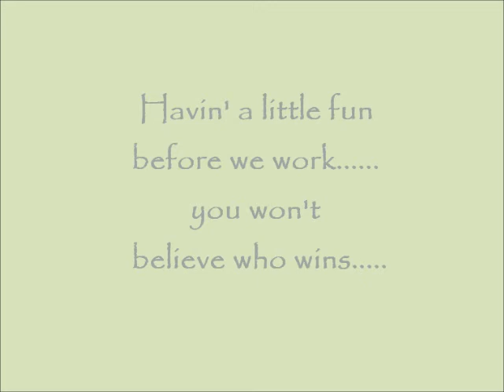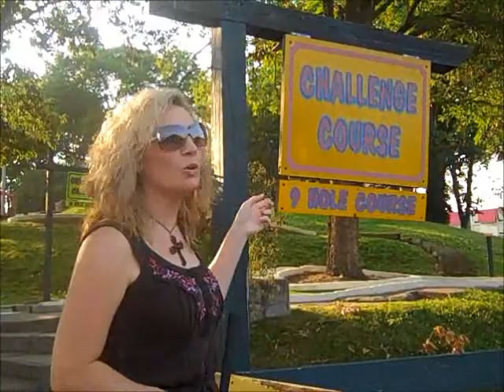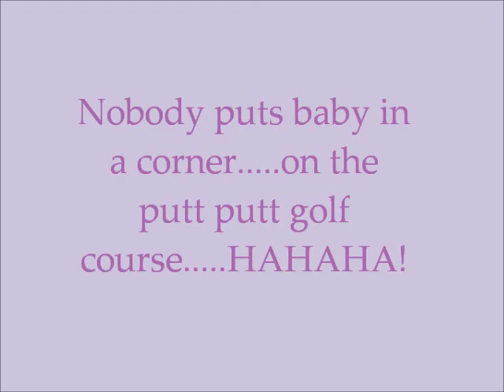The Stark Naked Truth Vol. 1 - "Heading to Nashville" - 6/9/11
June 2011 Shelly Starks heads to Nashville Tennessee for CMA Fest